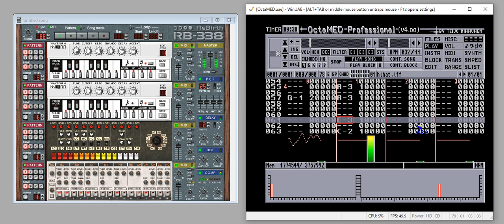Rebirth RB-338 & OctaMED MIDI SYNC Test (loopMIDI)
Rebirth RB-338
OctaMED
loopMIDI